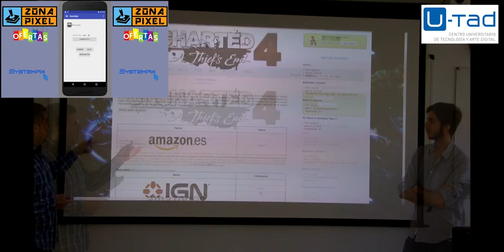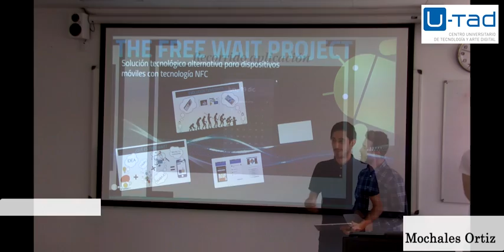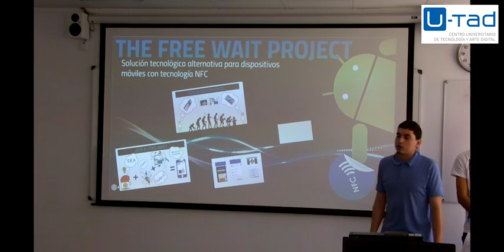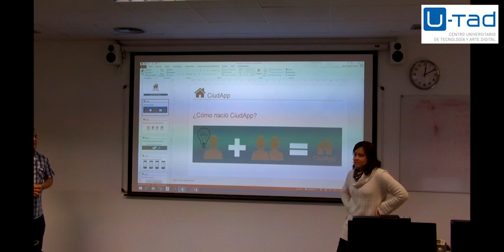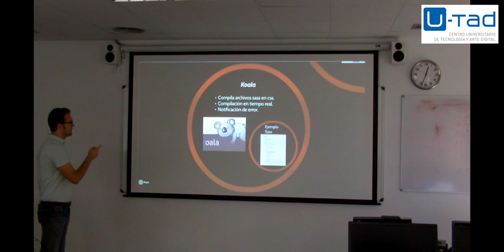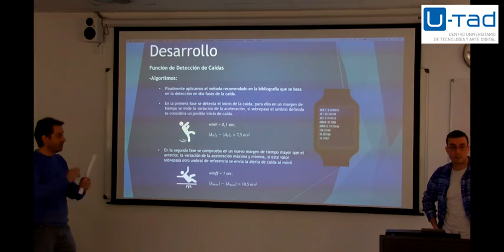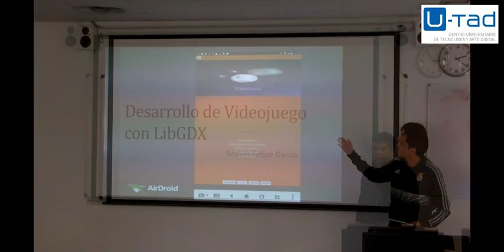Presentaciones DAMP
¡Felicidades a todos!